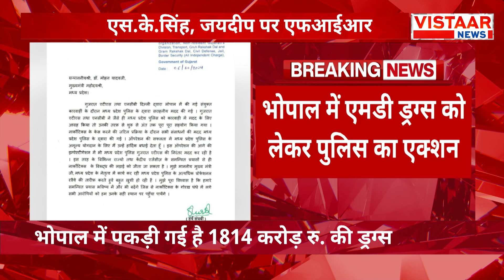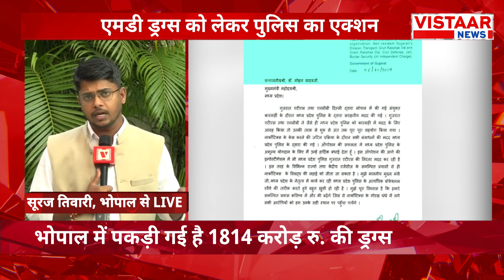Breaking News: Bhopal में MD Drugs पर पुलिस का बहुत बड़ा एक्शन, दर्ज हुई FIR